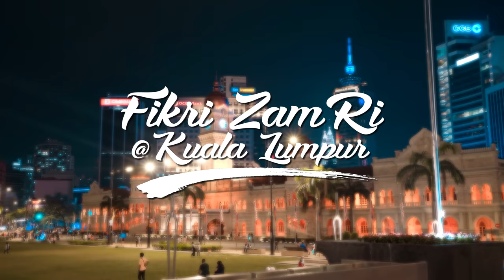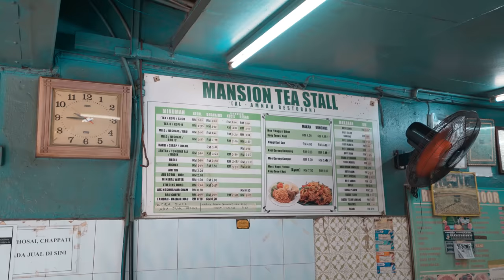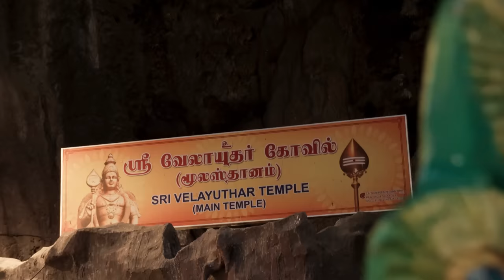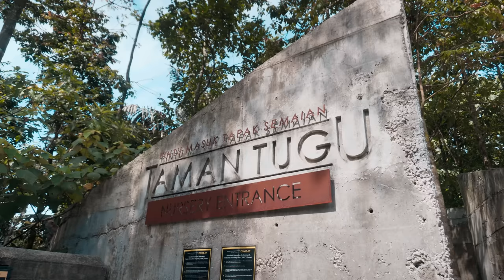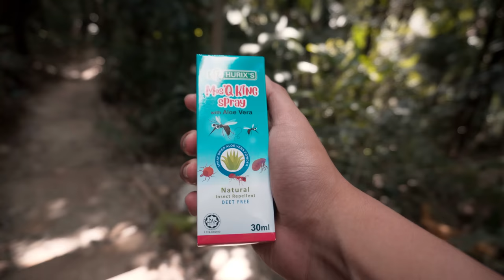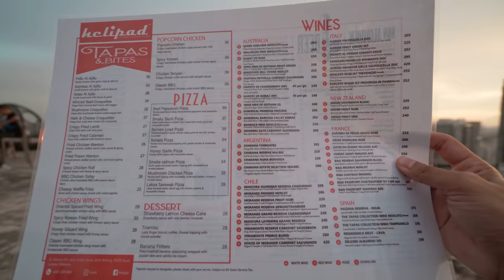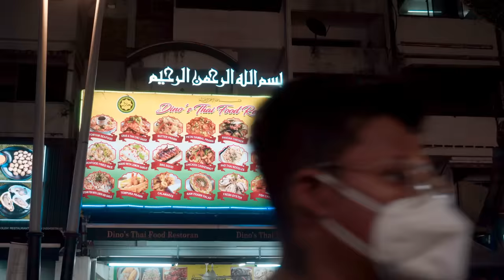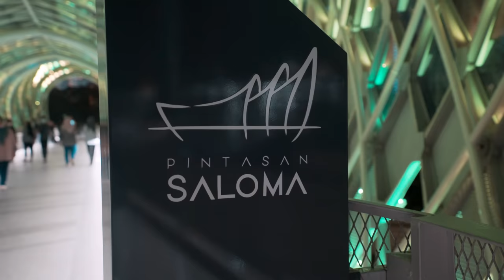Kuala Lumpur - Tempat BEST & MENARIK area KL yang jarang orang pergi!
Ramai yang cakap Kuala Lumpur ni bosan, takde tempat nak jalan jalan hujung minggu.

Tapi sebenarnya, Ada banyak sangat tempat yang best kat area KL ni tapi jarang orang pergi. Meh aku listkan sikit apa aktiviti yang korang boleh buat bila travel kat sekitar kawasan Kuala Lumpur ni

0:00 - Selamat Datang ke Kuala Lumpur!
00:33 - Petronas Twin Tower Skybridge
03:33 - Roti Canai Mansion Tea Stall
06:38 - Batu Caves (sini kena bukak kasut! tapi kitorang tak tahu 🙏🏽)
11:25 - Kwai Chai Hong Street Art
12:40 - Taman Tugu
16:00 - Tugu Negara
17:16 - Heli Lounge Bar
21:49 - Jalan Alor Food Street
25:56 - Saloma Link Bridge
27:23 - Dataran Merdeka

Want to sponsor this travel vlog? feel free to discover my upcoming travel plan